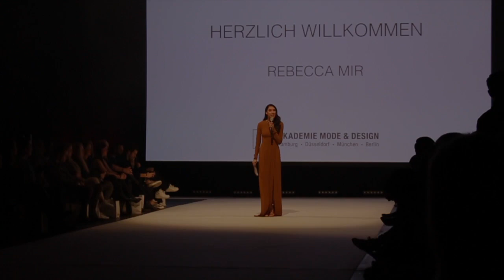AMD Best Graduate Show 2016, Modenschau, Fashion, Reithalle, AMD Schule,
Das Video der AMD Best Graduate Show 2016 in der Reithalle in München. Die besten 14 der AMD in Deutschland zeigen sich in dieser Show.

FAQ:
►Woher ist die Musik, die du verwendet?
Youtube Library
►Welche Bilder verwendest du?
►Seit wann machst du das?
01-2015
►Sonstige Ausrüstung?
Externe Festplatte
►Woher ist der Trailer?